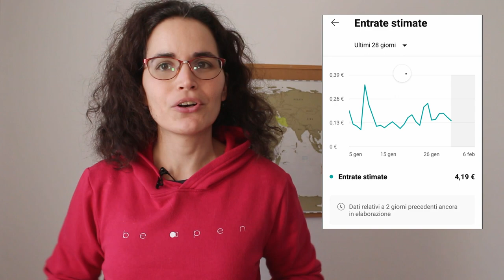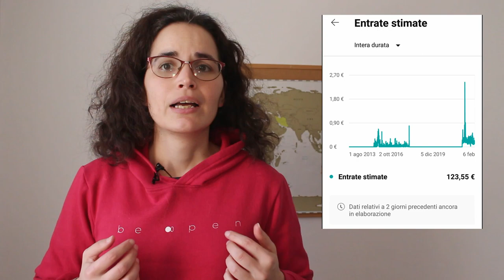Quanto ho guadagnato con YouTube? 💲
Quanto ho guadagnato in 11 mesi di monetizzazione di Youtube?